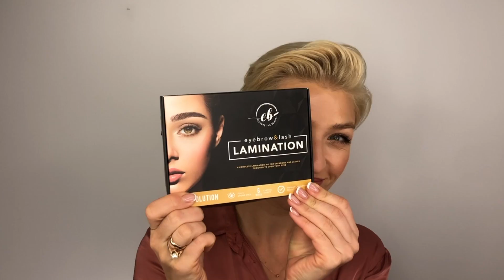Eyebrow Lamination Process Tutorial - Quick and Easy DIY from Elevate the Beauty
This is a quick How To tutorial to help you with your lamination process using Elevate the Beauty eyebrow and lash lamination kit.

INSTRUCTIONS:

1. Use CLEANSER (solution Nr.4) to remove oils, dust and makeup remnants.
2. Use a clean micro-brush to apply LIFT (solution Nr.1). Ensure that solution Nr.1 fully covers eyebrow hairs. Let it set for 8-13 minutes by covering with a plastic wrap. Solution Nr.1 will soften eyebrow hair and change their elasticity.
3. Using makeup remover pads remove remnants of solution Nr.1.
4. Use a clean micro-brush to apply FIXATION (solution Nr.2). When applying direct your eyebrows desired way. Ensure that solution Nr.2 fully covers eyebrow hair. Let it set for 8-13 (exactly the same time as solution Nr.1) minutes by covering with a plastic wrap. Solution Nr.2 will shape the eyebrow hair in set direction.
5. Using makeup remover pads remove remnants of solution Nr.2. When removing ensure you are swiping the same direction as in step Nr.4.
6. At this step tint your eyebrow if you are looking for darker effect.

6. Use the mascara brush to apply NUTRITION (solution Nr.3). Solution Nr.3 nourishes and stimulates eyebrows.

After procedure care
Best part about your brow lamination NO MAINTENANCE!! Just a bit of extra care is required during the first 24 hours. Here what you need to know:
– Don’t get your eyebrows wet;
– Don’t use harsh products or oil-based makeup removers;
– Don’t take a steamy, hot shower;
– Don’t apply eyebrow make;
– Don’t sleep face down;

Additional tips:
The “after procedure care” tips cannot be stressed enough, because not taking care of your brows for the first 24 hours may result in your eyebrows starting to curl.
Additionally your skin around brow area may be irritated after procedure – it should be relieved after 12 hours and fully recovered after 24 hours.
If you are overwhelmed of how long your eyebrows became, you can get them shaped, however it is recommended to wait for at least 24 hours after procedure to give your skin some time to relax.
In case you have only partly growing eyebrows, you can still do eyebrow lamination procedure. However, lamination process will not grow you eyebrows and after the lift the bold spots may become notable. In that case you can disguise those spots using eyebrow pencil.
Tint also can be applied straight after procedure if you prefer the darker color.